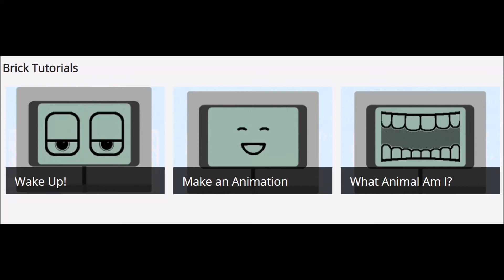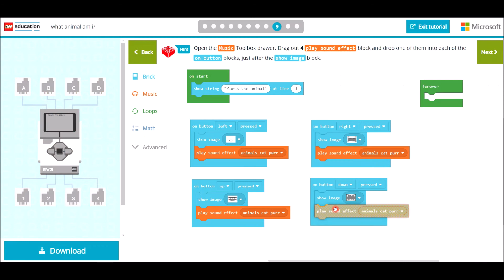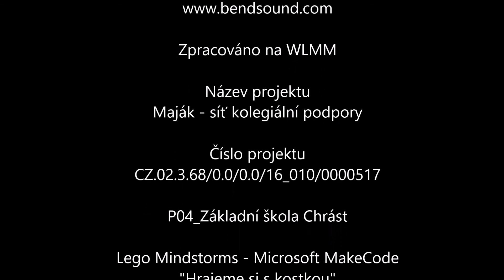"Hrajeme si s kostkou" - Lego Mindstorms, Microsoft MakeCode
Jednoduché programování Lego kostky dle videotutoriálů.